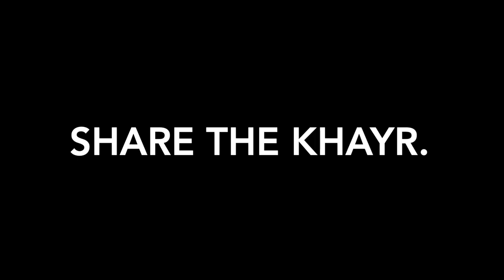Forgotten Sunnah - Sunnah Revival Series | Part 1 | Tuaha ibn Jalil